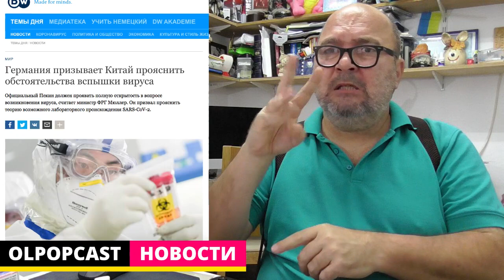Вечерний выпуск 19 апреля 2020 | OlpopCast 2020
Очень много разных событий. В течении дня много что произошло в мире...
### ХОТИТЕ ПОДДЕРЖАТЬ МОЙ ВИДЕОКАНАЛ? ###
### ЗНАЧЕНИЕ СЛОВ НА ЖЕСТОВОМ ЯЗЫКЕ ###
Вы можете изучать, и узнавать значение каждого слова. Слова могут быть взяты из любого толкового словаря.